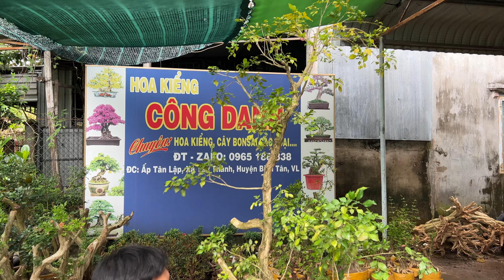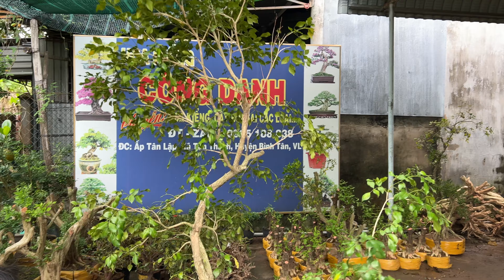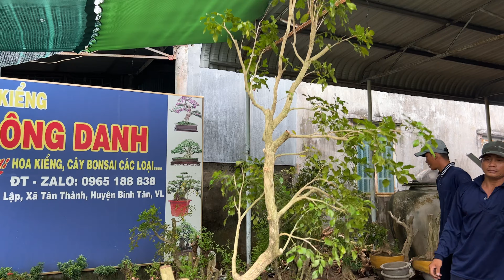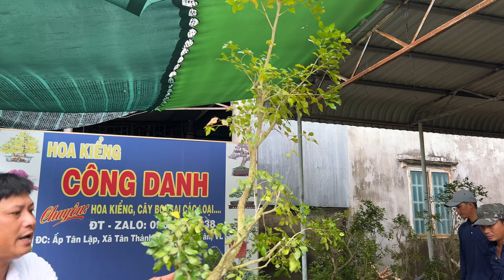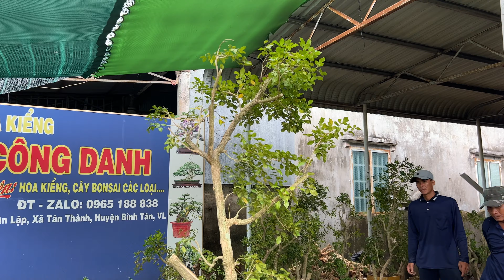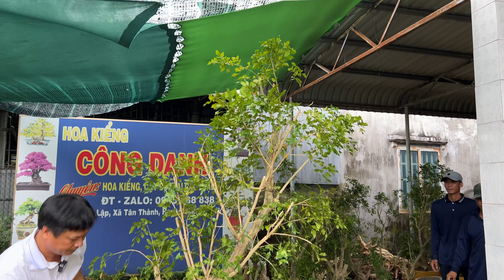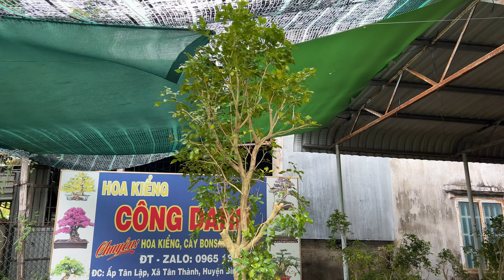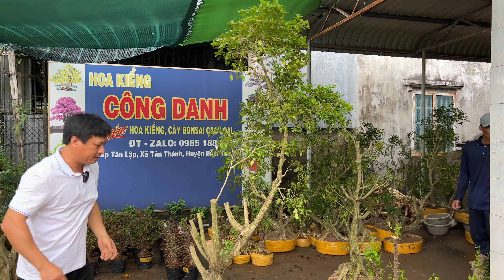Nguyệt Quế, Mai Chiếu Thủy nu ☎️O965.188.838 Công Danh chào bán 20/11/2022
Nguyệt Quế, Mai Chiếu Thủy nu
GIỚI THIỆU NGÀY 20 THÁNG 11 NĂM 2022
Địa chỉ : Ấp Tân Lập, Xã Tân Thành, Huyện Bình Tân, Tỉnh Vĩnh Long

LTK Bonsai - Kênh giới thiệu chia sẻ giao lưu cây kiểng và đồ xưa